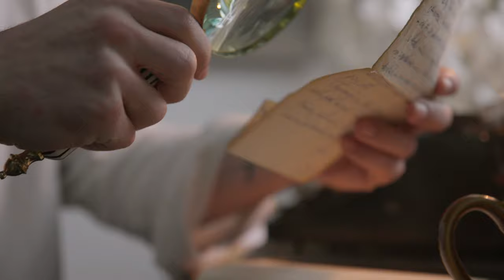Mary Queen of Scots I'm Your Father - The Fairburn Tower Story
Join us as we take a walk through the story of the Fairburn Tower in the Scottish Highlands from its creation by Murdo MacKenzie to its demise into a castle ruin before the miraculous restoration by the Landmark Trust.  We delve into 16th century Scotland including a scandal that sent the 16th century gossip machine into overdrive, was Scottish king James V the true father of Mary Queen of Scots?  This a Scottish adventure that has more ups and downs than a theme park rollercoaster, strap in for another ride through Scottish history with Highlands Uncovered!!!